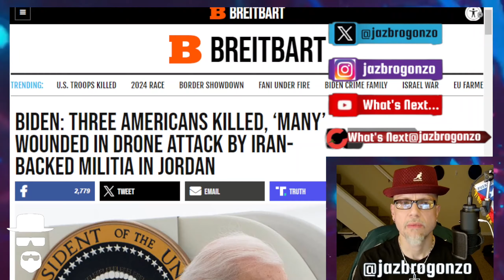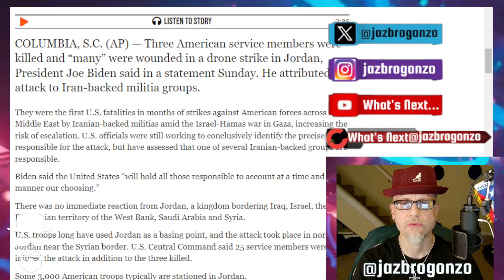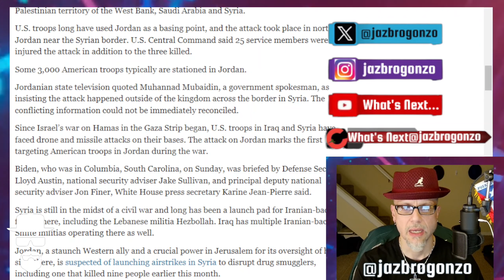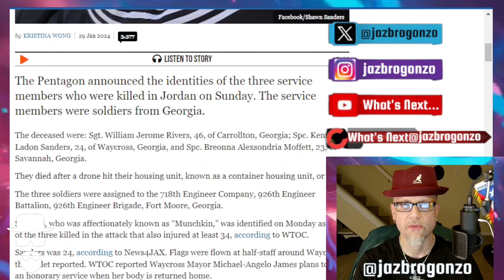3 AMERICAN SOLDIERS KILLED IN JORDAN...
"Three American service members were killed and “many” were wounded in a drone strike in Jordan, President Joe Biden said in a statement Sunday. He attributed the attack to Iran-backed militia groups."